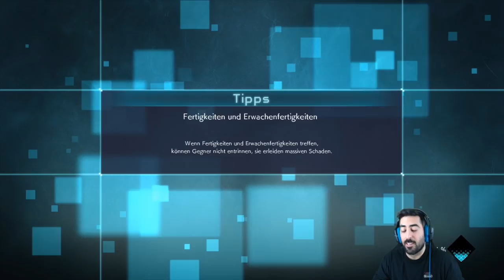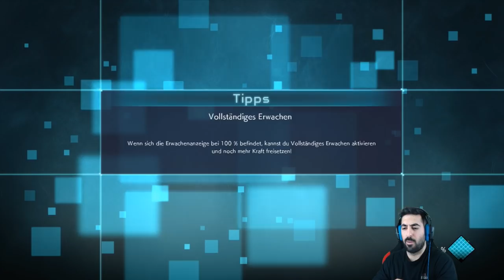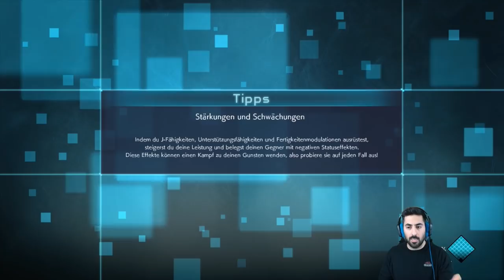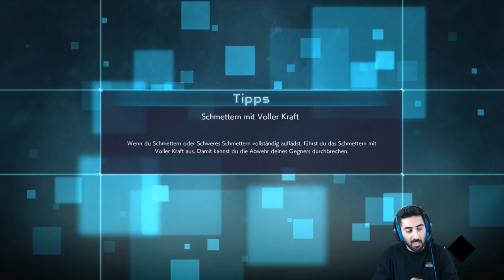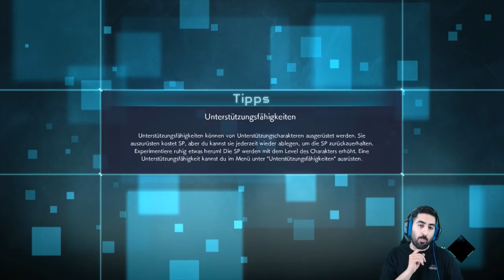Der DIREKTOR ist WER!?😶 - Let's Play JUMP FORCE #25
Let's Play JUMP FORCE Part 25: Der Direktor ist wer!?😶

- Mo: ab 19/20 Uhr Dokkan & Co.
- Di: ab 19/20 Uhr Dokkan & Co.
- Mi: frei
- Fr & Sa: spontan
- So: frei